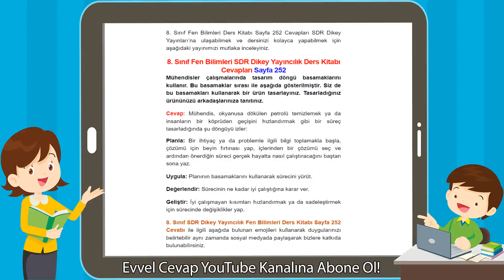8. Sınıf Fen Bilimleri SDR Dikey Yayıncılık Ders Kitabı Cevapları Sayfa 252